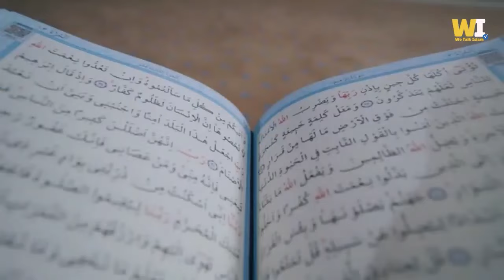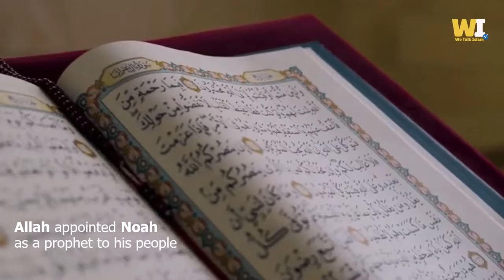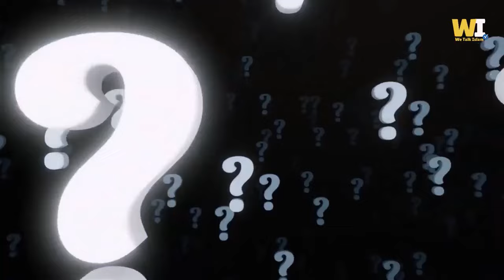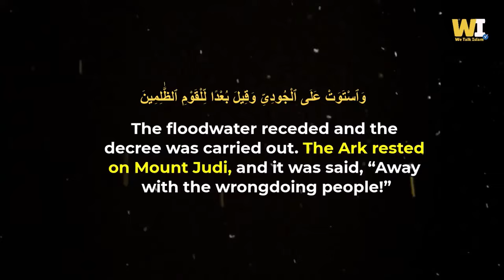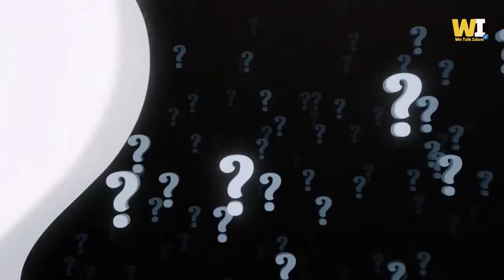How did Noah's Ark land in Turkey after the flood ? / NEW DISCOVERY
In this video, we talk about the efforts that have been made by researchers and archeologists to find the location of Noah's Ark which is believed to be in Turkiye. The Quran tells the story of the Prophet Noah and his people in a number of chapters, namely chapter 71 known as Surah Nuh, chapters 11 called Surah Hud as well as in chapter 23 known as Surah Al-Mu 'uminun. In these chapters we learn that God appointed Noah as a prophet to his people who was transgressing, to guide them on the right path. After these people had turned a deaf ear to Noah's message for several years, God gave Noah specific instructions to build a huge ark. The goal was to save those who accepted his message, and pairs of animals, from a massive flood intended to punish transgressors. The punishment came as continuous rains and springs gushing from the Earth, submerging everyone in a deluge. Where exactly are the remains of the famous Noah's Arc which for decades, aroused the curiosity of thinkers, religious figures and archaeologists from all over the world? In this video we'll answer all these questions, as we explore the history of a mind-blowing ark and the mysteries behind it.

00:00 In this video we’ll answer these questions
00:30 Was the flood global or local?
00:55 What does science say about Noah’s Ark?
01:24 What the Quran says about Noah’s Ark
02:07 Scientists can’t answer these questions about Noah’s Ark
02:48 Why are scientists looking for Noah's Ark in Turkey?
03:55 This image was taken by a satellite
04:26 The USA and Turkey determined to find Noah's Ark
05:19 Archaeologists still don’t believe it
05:44 Only the Quran holds the secret of Noah's Ark
06:15 What happened to prophet Noah after the Flood?
06:42 Can you answer this question about Noah's Ark?

✔Written and edited by  Ismail (@wetalkislaam)

وَأَنَّ هَـٰذَا صِرَٰطِى مُسْتَقِيمًۭا فَٱتَّبِعُوهُ ۖ وَلَا تَتَّبِعُوا۟ ٱلسُّبُلَ فَتَفَرَّقَ بِكُمْ عَن سَبِيلِهِۦ ۚ ذَٰلِكُمْ وَصَّىٰكُم بِهِۦ لَعَلَّكُمْ تَتَّقُونَ
Indeed, that is My Path—perfectly straight. So follow it and do not follow other ways, for they will lead you away from Allah's Way. This is what He has commanded you, so perhaps you will be conscious ˹of Allah˺.” (Quran 6:153)